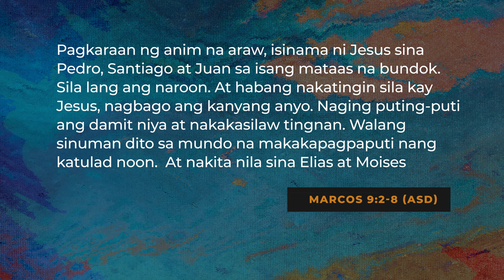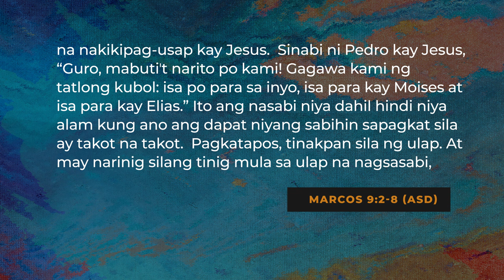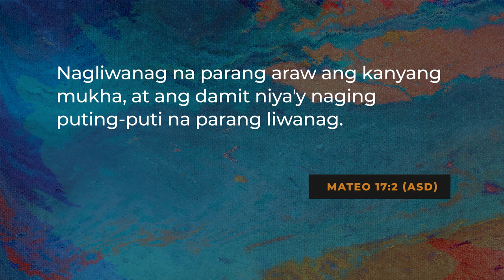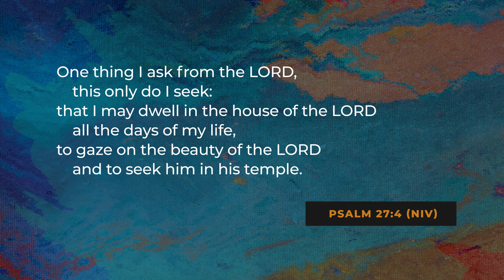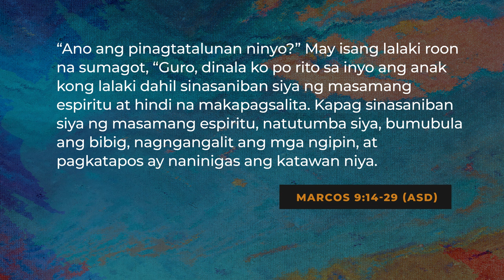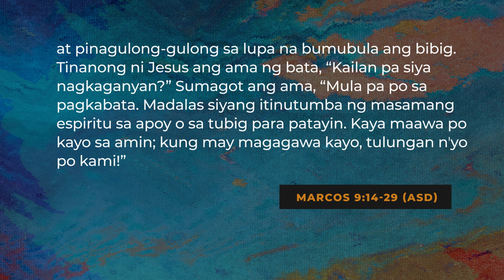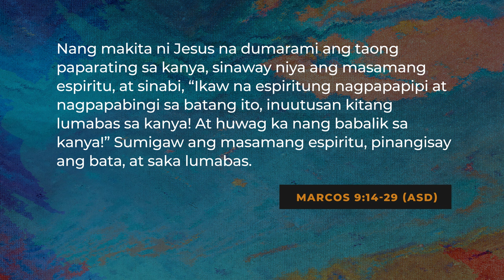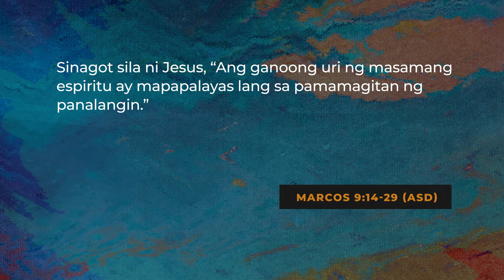Naths Zuniga – Faith Inspires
Video Editing & Closed Caption: Bon Labora
Transcription: Enthrem Beligan Bagtas
Closed Caption Editors: Enthrem Beligan Bagtas & Marianne Saberon Abalayan
Graphics: Jem Bernardino & Bon Labora
Producer: Bon Labora
Executive Producer: Maria Theresa Jocson Bagasbas